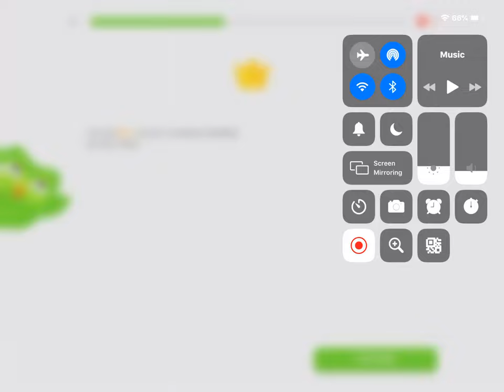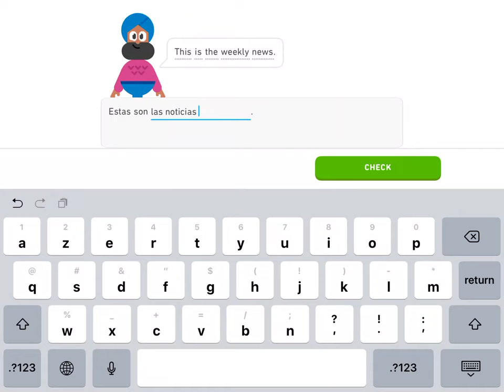Duolingo 46 (read description)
I will release the goat simulator guides for the 50 subscriber special